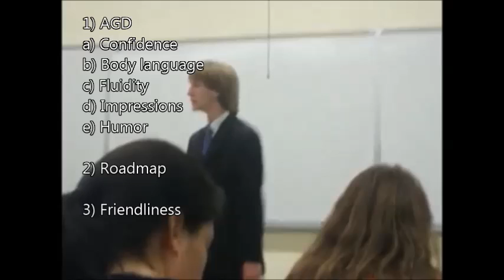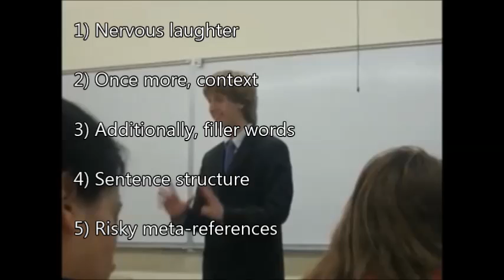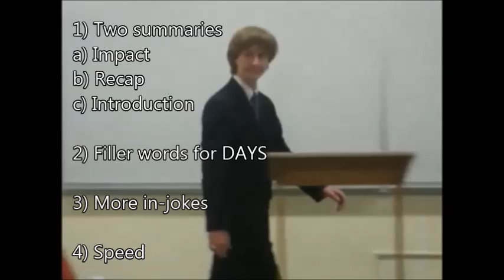High School Impromptu State Champion (with Captions and Critiques)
Hello!  I'm Iain Lampert.  I won California's Impromptu Speaking state championship in 2010. I made this video to help my students understand high school Impromptu.

After every section of this speech, I'll give a critique of what I think did and didn't work.  I hope that any Impromptuers out there find the critiques useful.